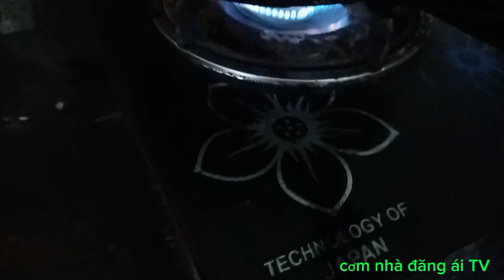hướng dẫn nấu sôi bằng nồi cơm điện ăn cùng thịt rang cháy cạnh ngon lúc lách